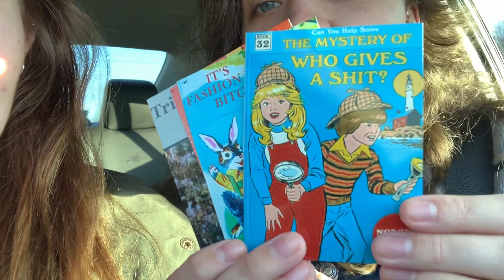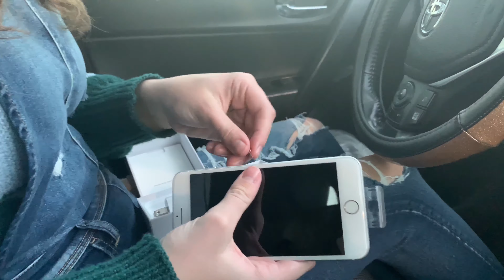MOVING ON UP: upgrading from a 6s to an 8plus